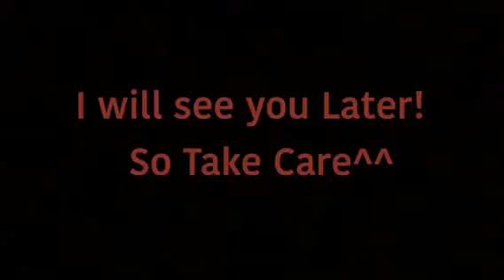Going on Vacation (Update)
So this is a quick update! We just want to go somewhere special on my Late Birthday :)